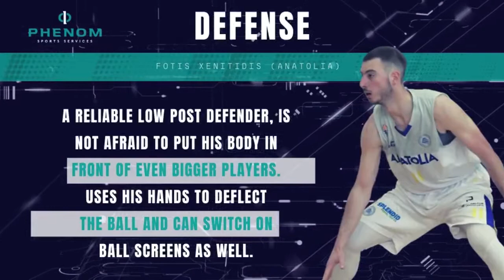Fotis Xenitidis || Phenom Sports Scouting Report & Highlights 2018-2020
This is the latest scouting reports of Fotis Xenitidis by Phenom Sports Servi ces.

Xenitidis Fotis [#11]
Small Forward / Power Forward
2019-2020: SAAK Anatolia (Greek A2)
Born: Jan 1, 1998 (22 years old)
Birthplace/Hometown: Thessaloniki, GR
Nationality: Greek
Height: 6-7 (201cm)
​Weight: 188 (85kg)

Description: Tough player with upside to play in a higher level, mostly due to his amazing shooting skills.

Musik